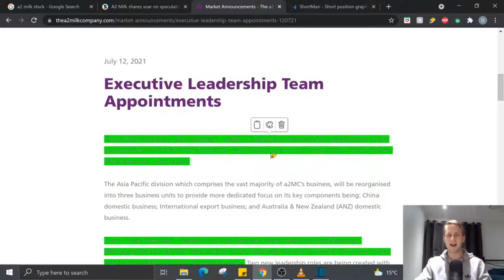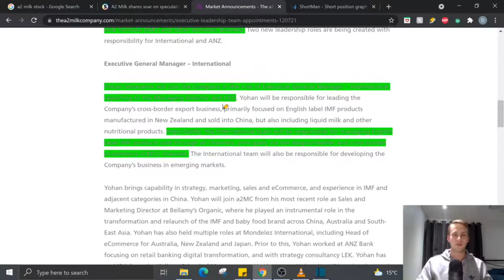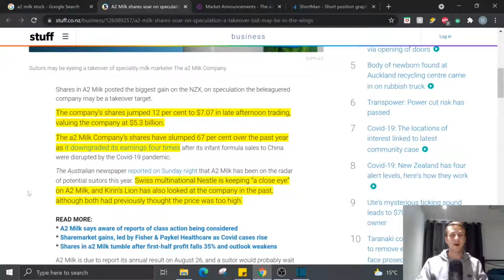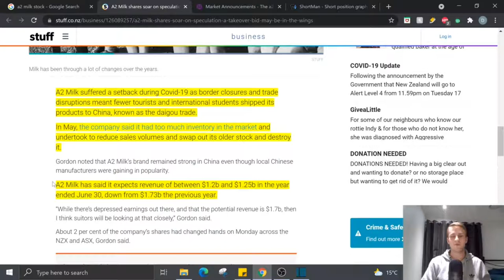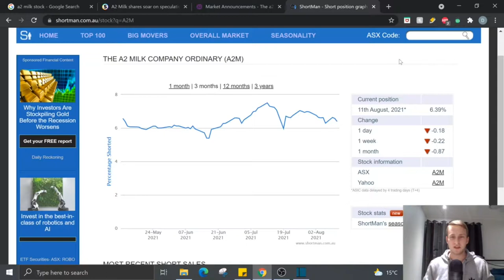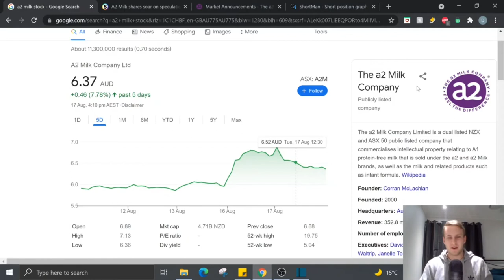A2 Milk Stock to be bought out by Nestle? (ATM, A2M)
Will A2 Milk stock be bought out by Nestle? Comment what you think the likelihood of this is and whether it is good or bad.

Investing
Stocks
A2M
ATM
Stock market